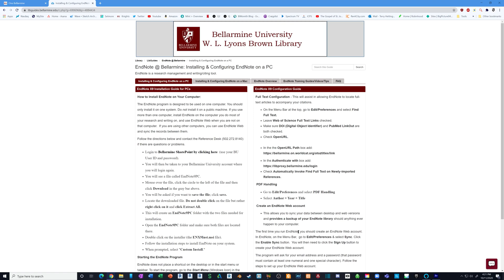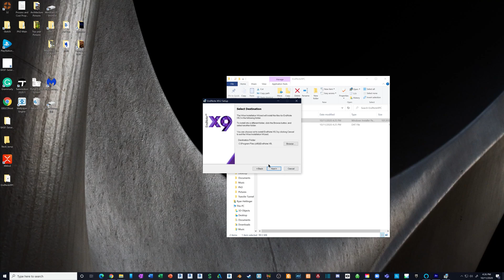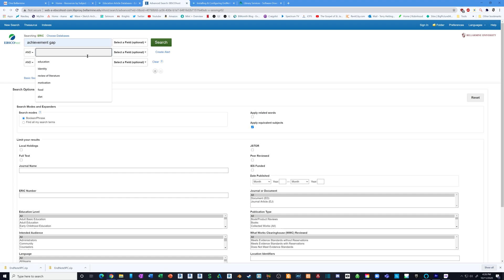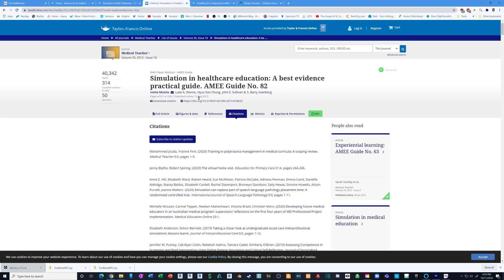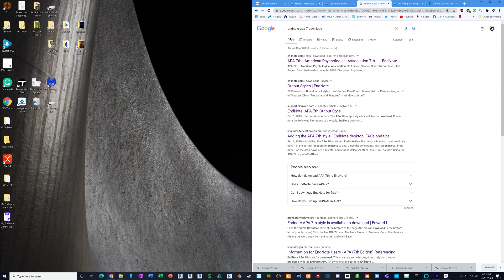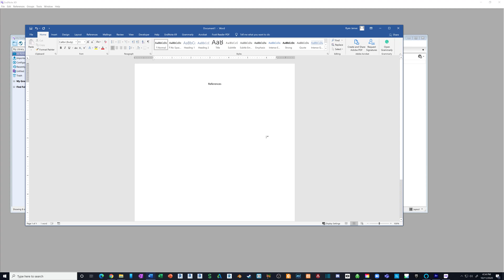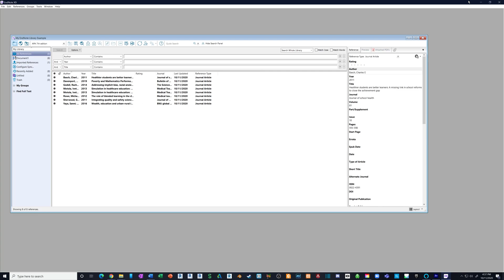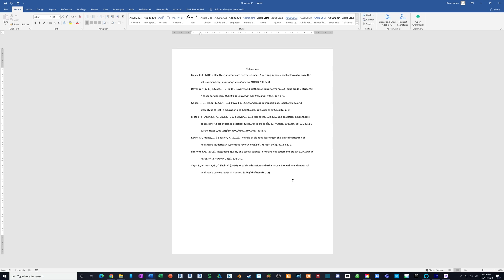Endnote: Import References, Export to Word, Install APA 7th Edition